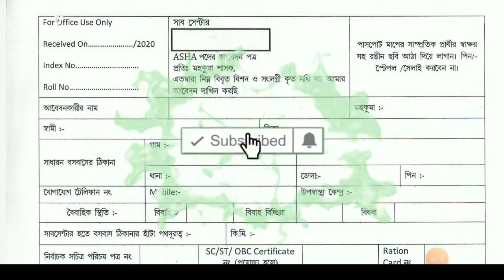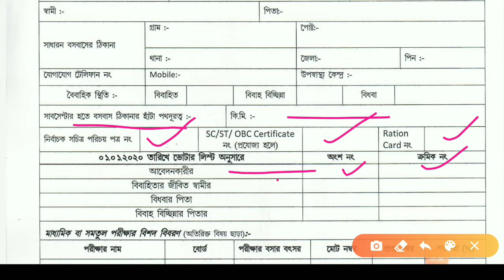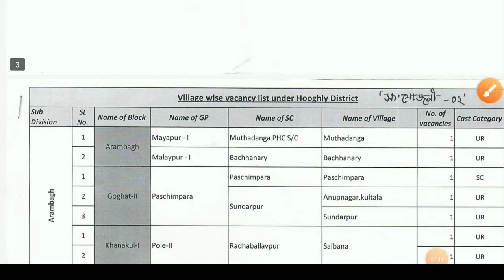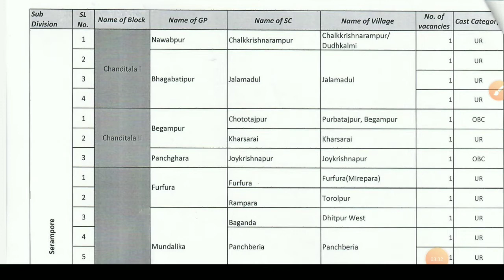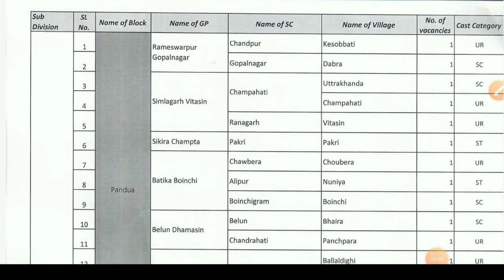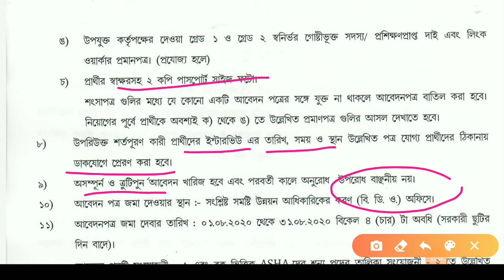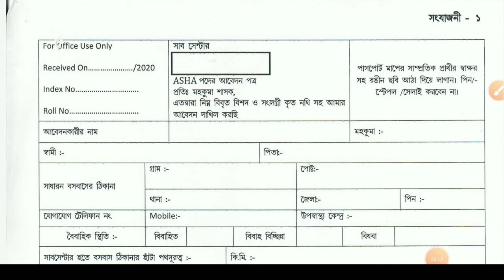প্রতি গ্রামে প্রচুর আশা কর্মী নিয়োগ | Asha kormi Niyog 2020 | ASHA kormi salary | job vacancy 2020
kormi niyog 2020 | Asha Kormi Salary in West Bengal | West Bengal Asha Kormi Salary Increase | Asha Kormi Salary 2020